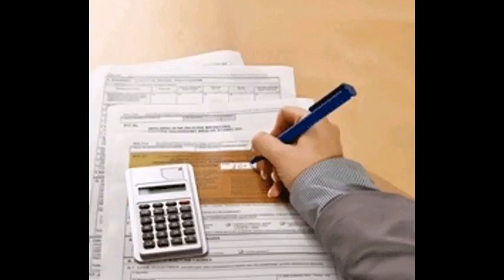RG150210 020 Россиянам придется объяснить происхождение де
Россиянам придется объяснить происхождение денег на их английских счетах Ярослав Николаев Богатые россияне, живущие в Соединенном Королевстве, не смогут даже сходить в магазин за хлебом. Как выяснила "РГ", банки потребовали от них объяснений, с какого дохода получены средства на их счетах. Если убедить финансистов в чистоте денег не получится, то счета будут заморожены. Один мой знакомый состоятельный россиянин, владеющий винным бизнесом в Лондоне и имеющий счет в одном из местных банков, на днях пожаловался, что банкиры прислали ему такое письмо. "Просим вас объяснить, откуда у вас деньги, как вы получили эти активы", - цитирует бизнесмен. читайте также Более половины российских счетов в Швейцарии оказались теневыми Поначалу предприниматель испытал "человеческое возмущение". Но сотрудники банка объяснили, что в связи с антироссийскими санкциями проверяется чистота всех русских денег. Бывший адвокат Бориса Березовского Александр Добровинский подтвердил "РГ", что этот случай не единичный. По его словам, если ответ россиянина не удовлетворит англичан, то его счет могут заблокировать, причем без решения суда. Но деньги не присваиваются. "Однако пользоваться ими будет затруднительно, - пояснил "РГ" председатель комитета по правовому обеспечению бизнеса Ассоциации менеджеров России адвокат Вячеслав Леонтьев. - Ни один банк не согласится работать с этими средствами". читайте также Судебные приставы создадут спецгруппы по электронному взысканию долгов До недавних пор европейские банки не замораживали частные счета. К примеру, эксперту в области международного налогового планирования Сергею Назаркину сложно вспомнить такие прецеденты. "Если ответ клиента их не устраивал, они просто предлагали расторгнуть договор", - знает юрист-международник. Но если счет заблокирован, возникает вопрос: насколько британский банк будет готов выпустить эти средства из страны. А выпустить он их может только по суду. Тогда деньги можно, к примеру, пристроить в Гонконге и Сингапуре. Или в Швейцарии. А дальше снимать "кэш" либо через банкомат, либо через пластиковые карты для расчетов в Великобритании. Но и там "обороняются" от лихих денег. В Сингапуре и Гонконге стоимость содержания банковского счета для нерезидента, то есть не проживающего в стране этих банков, обременительна. Может влететь в копеечку - минимум 2,5 тысячи долларов. Да и сама процедура открытия таких счетов весьма бюрократична. Удаленно открыть счета в Азии практически невозможно, надо лететь в страну, где располагается банк. Так что с "грязными деньгами" нынче приткнуться будет нелегко. Кстати, и с чистыми - не все так просто. Россиянам, связанным с компаниями и лицами из антироссийских санкцио�